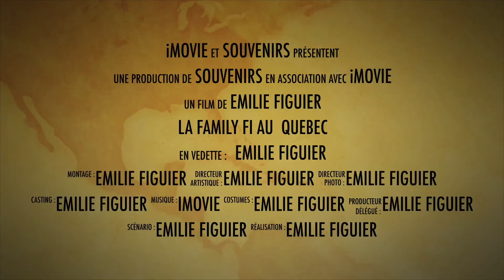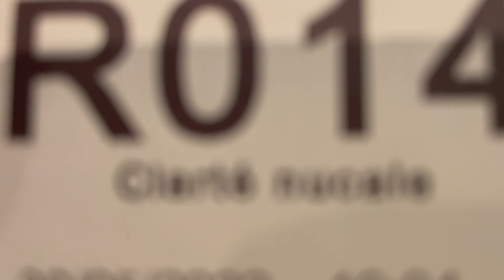MAI 2022 - a voir jusqu'à la fin pour une petite surprise !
Souvenirs du mois de mai 2022 avec une petite surprise !